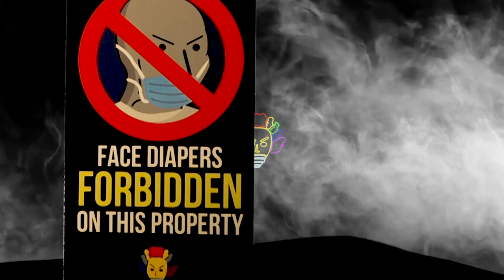Box Set Promo